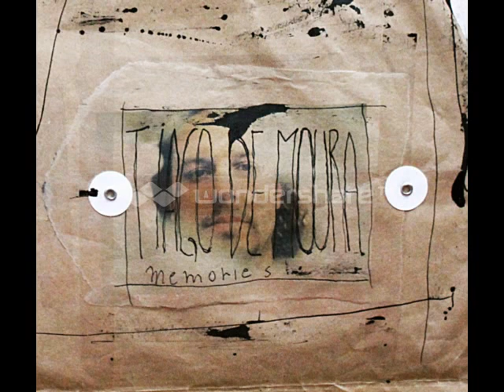Guitarra Rock-Tiago de Moura "Memories" FULL ALBUM- 2013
Guitarra Rock-Tiago de Moura-Full Album
1-Metrópole (Tiago de Moura)
Tiago de Moura- Guitar
André Gomes- Bass
Vini Baschera- Drums
Cristian Dalsoglio- Keyboard and loop
2-Memories (Tiago de Moura)
Everton Rosa- Bass
Cristian Dalsoglio- loop
Sandro Cartier- Percussion
3-São Paulo (Cenair Oliveira/Tiago de Moura)
Bruno Ladislau- Bass
Vini Baschera- Drums
Cristian Dalsoglio- Keyboard
4-23 de maio (Tiago de Moura)
Bruno Ladislau- Bass
Vini Baschera- Drums
Cristian Dalsoglio- Loop
5-Dim Dom (Tiago de Moura)
Bruno Ladislau- Bass
Vini Baschera- Drums
6-Silêncio no jardim (Cenair Oliveira/lTiago de
Moura)
Tiago de Moura- Guitar and acoustic guitar
Everton Rosa- Bass
Touro- Drums
7-Mateando solito (Tiago de Moura)
Everton Rosa-Bass
Vini Baschera- Drums
8-Café com Leite (Evandro Lazzarotto/Tiago de
Moura)
Everton Rosa- Bass
Sandro Cartier- Percussion
Evandro Lazzaroto- Rhythm guitar and 2° solo
9-Kiss of Death (Tiago de Moura) trilha de "1:00" não disponível
Tiago de Moura-Guitars
10-Vitória- Live (Tiago de Moura)
Everton Rosa- Bass
Vini Baschera-Drums